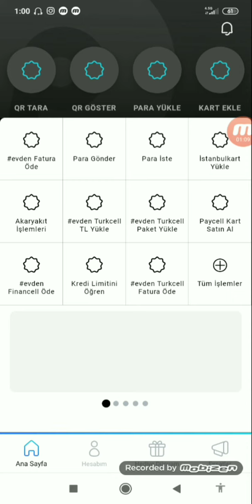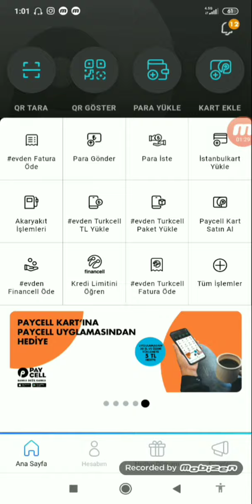Senyapdiye haftanın görevi PAYCELL günlük 1GB 2020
Turkcell bedava internet nasıl yapılır?
Turkcell bip bedava internet kazan
Turkcell 20 gb internet hediyesi
Turkcell bedava 20gb kazan
Turkcell 20 gb hediyesi
Turkcell bedava internet nasıl kazanılır?
sürpriz nokta ceza hilesi,bip sürpriz nokta ceza,bip sürpriz nokta ceza hilesi,bip sürpriz nokta ceza kaldırma,sürpriz nokta ceza yedim